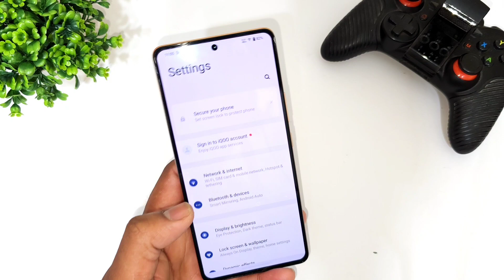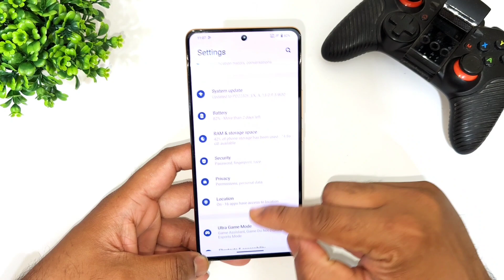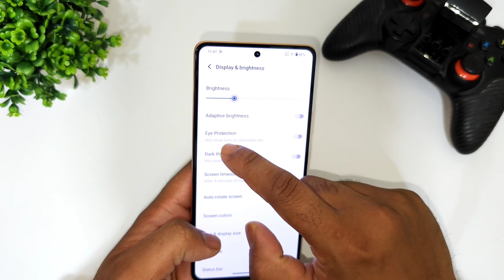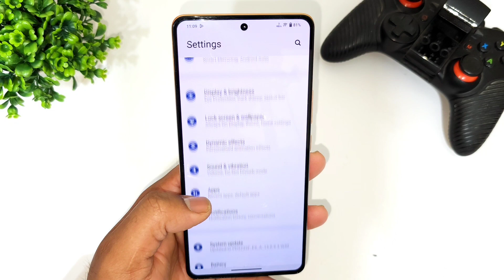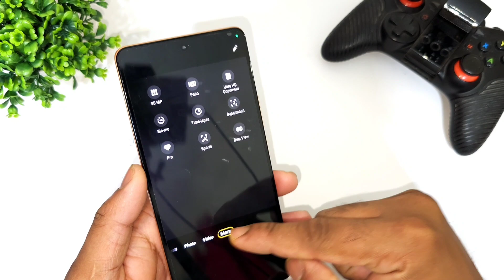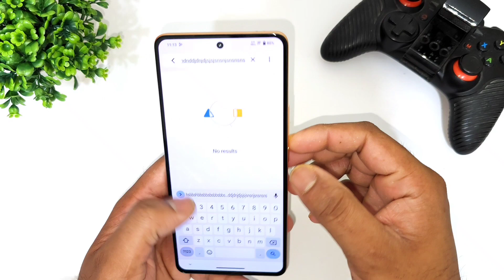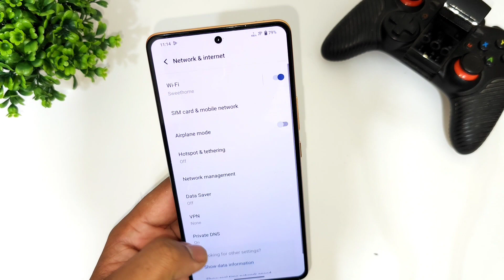iQOO Neo 7Pro Review After 15Days Buy or Not